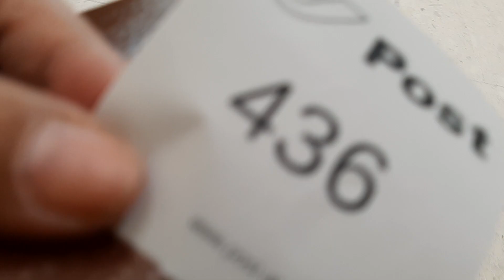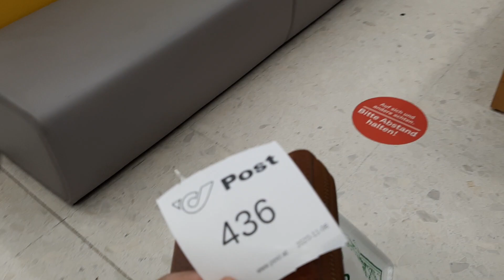PINOY,IBANG KLASI NABUNOT NA PANGALAN IPADALA NA NYA MAG KAROON NG MUTYA HINULOG NYA MAAGANG PAMASKO